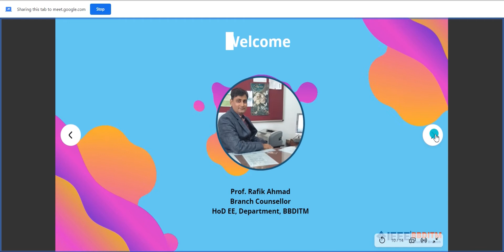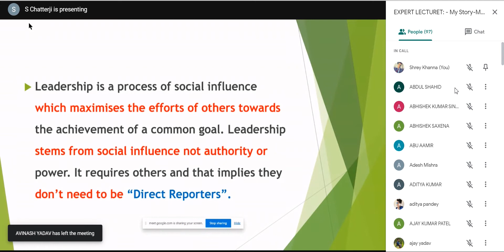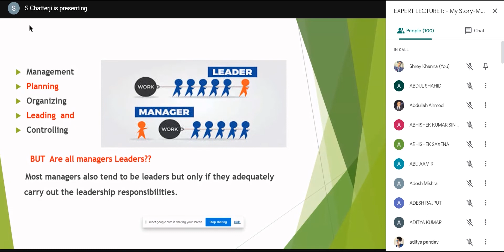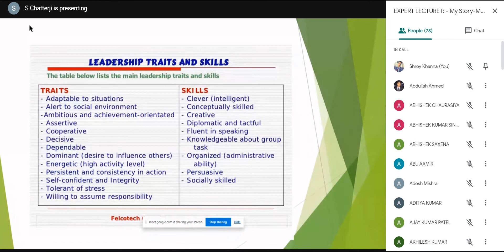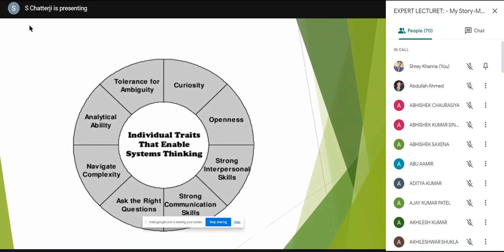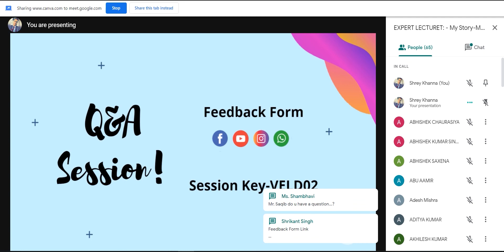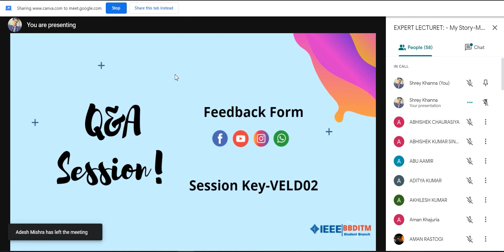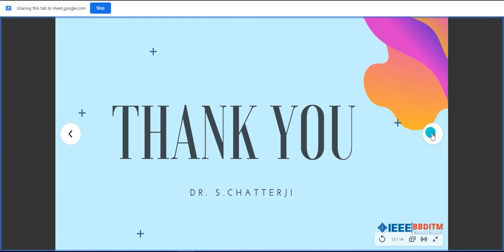Expert Lecture on -My Story-Motivational Session by Successful Innovators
The IEEE BBDNITM Student Branch was formed in March 2020 primarily consisting of the students of the Department of Electrical Engineering and Electrical and Electronics Engineering. It quickly grew in members and we now have members from various departments within our student branch, with the numbers still growing. Our team is a closely-knit assemble of curious, optimistic, and hard-working individuals striving to raise the bar of our college and establishing its mark on the map. We hope to continue being supportive and the go-to guys for those students are itching for more than what their surroundings have to offer in terms of opportunities and education.